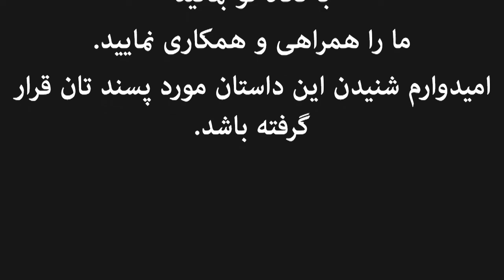عشق یک مادر